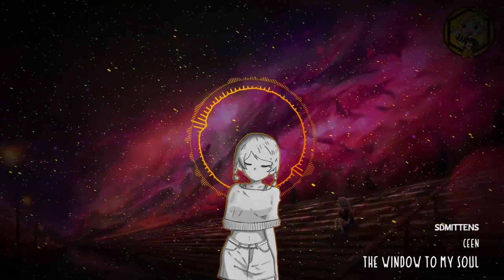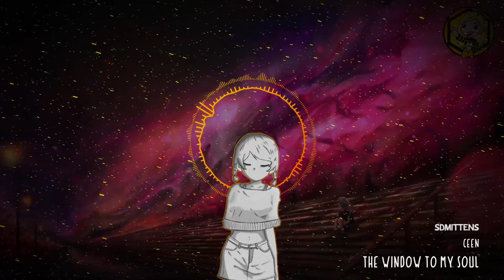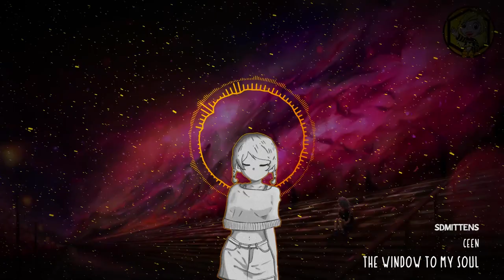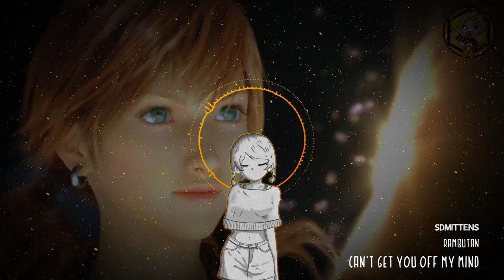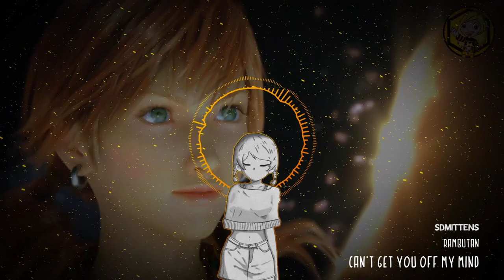Best Gaming Music 2021 #1 - Epidemic Sounds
Requested by popular demand so here is the first playlist! Lots of work went into this! Hope you enjoy!

All Tracks used are licensed to Epidemic Sounds - My Partner

00:00 - Forsaken Souls - Divine
03:40 - Drowning - Snake City
07:02 - The Window to My Soul - Ceen
10:36 - Under The Stars - Squiid
13:53 - Can't Get You Off My Mind - Rambutan

16:57 - We Are All One - Kadant
19:56 - Release - Siine
22:48 - We Go Together - OTE
26:14 - Carry On Without You - Alphascan
28:58 - No Escape - Alphascan

31:52 - Left Behind - Tomas Skydleberg
35:28 - Press X Twice - Lexica
38:00 - Play - Particle House
41:33 - Galaxy Brain - Ruzer
45:07 - Just Follow The Light - Ruzer